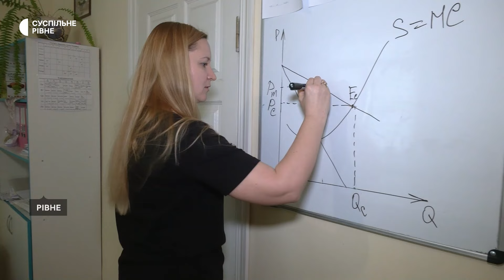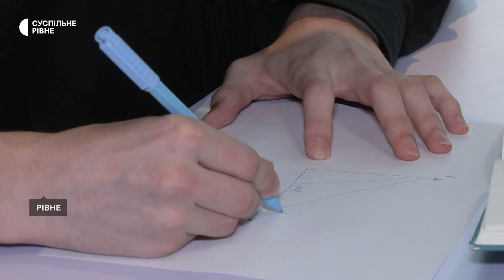Учень з Рівненщини візьме участь в міжнародній економічній олімпіаді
Учень рівненського ліцею Олександр Єсін увійшов до складу національної команди, яка представлятиме Україну на міжнародній економічній олімпіаді в Греції. Вивчати економіку хлопець почав чотири місяці тому.